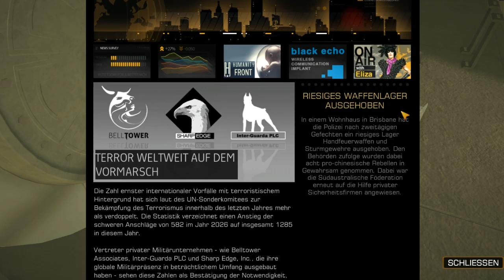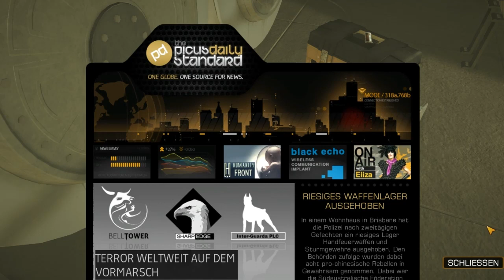Let's Play Deus Ex: Human Revolution #031 [Deutsch] [HD] - Ladegott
Action-Rollenspiel vom Entwicklerstudio Eidos.

|Let's Play|
Kommentierte Spielszenen von PietSmiet.